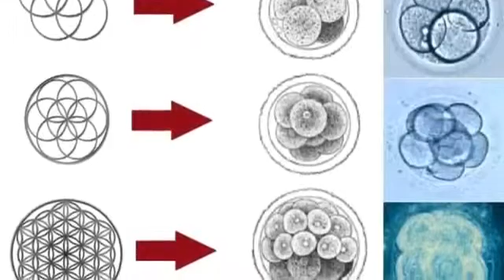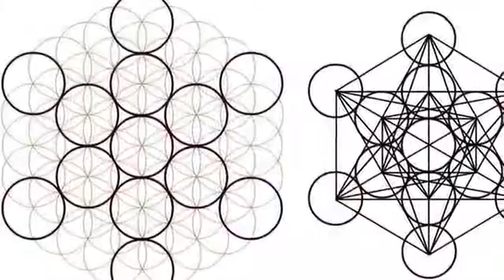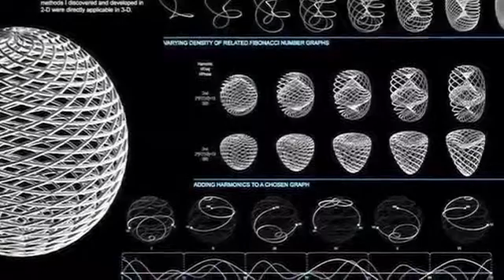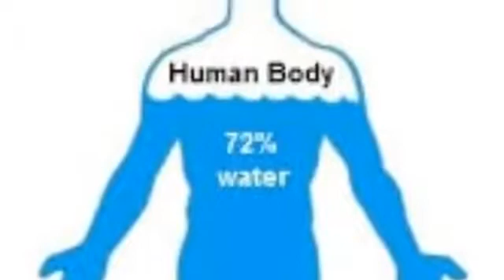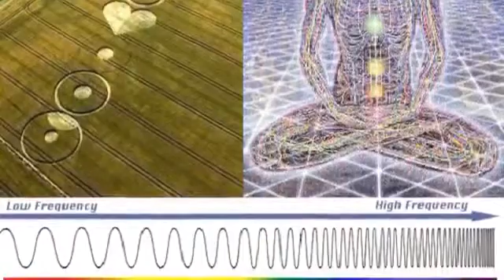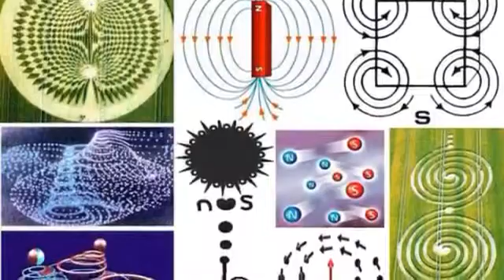The Aliens warn US with crop circle